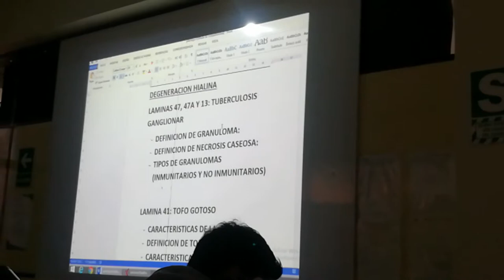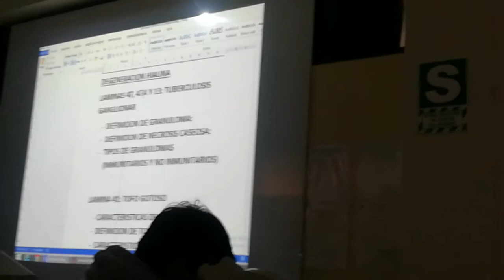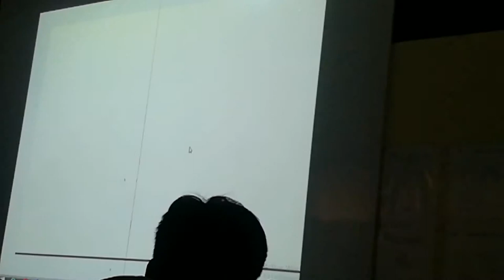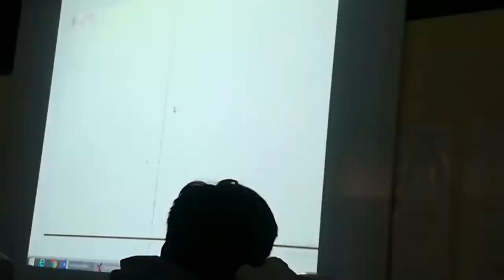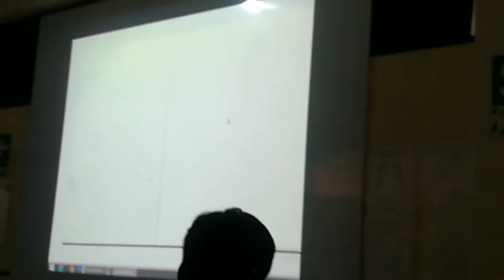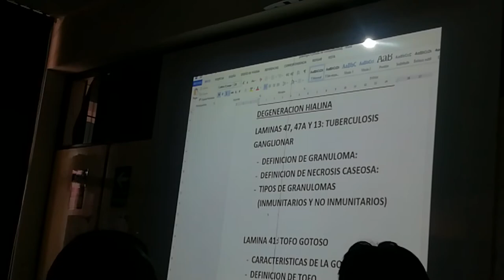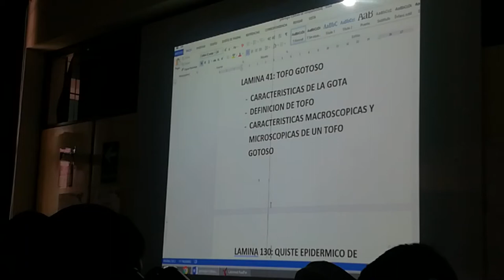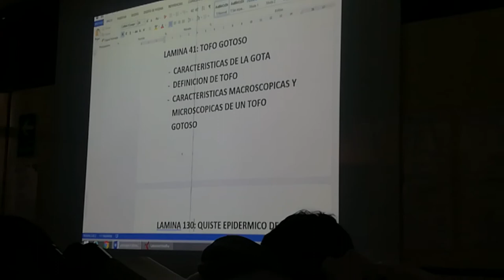SEGUNDA FASE / Práctica 1 de Patología (I)